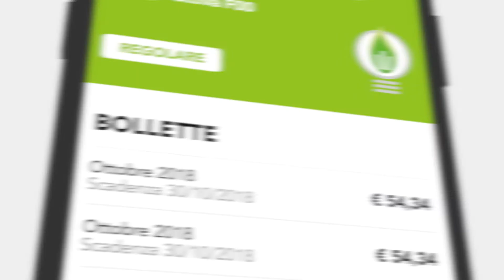NoiCommunity Promo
NoiCommunity è l'innovativa app di NoiEnergia, che oltre alla gestione e controllo delle forniture energetiche diventa un formidabile strumento di local marketing, mettendo in relazione le attività del territorio e i clienti.